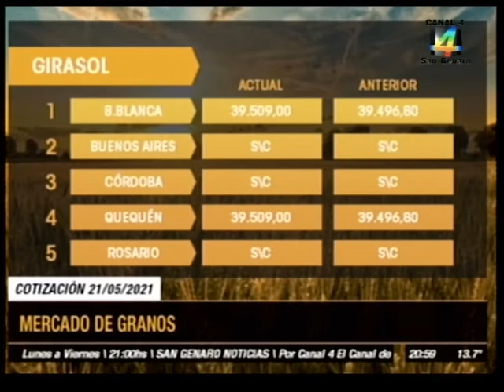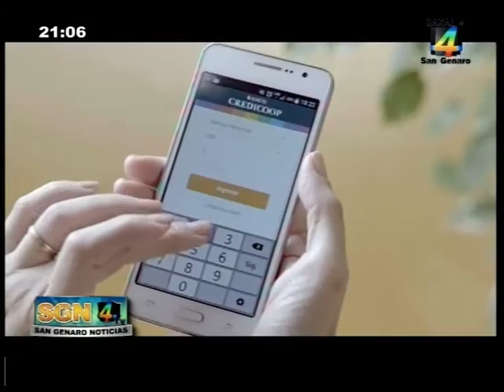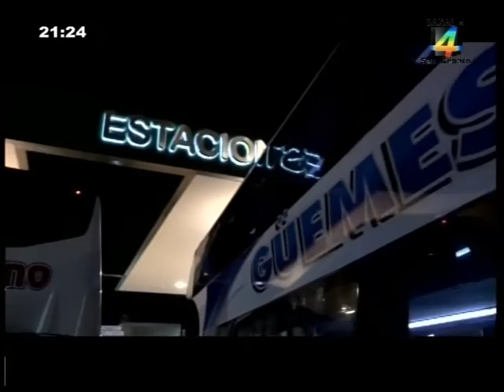SGN 26 05 2021